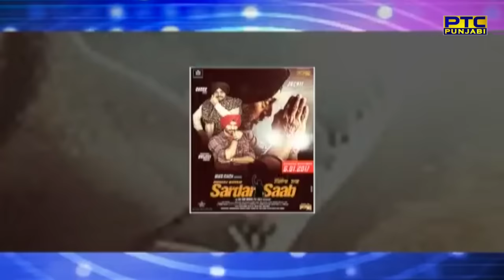Pollywood/Bollywood Updates | 29 Nov 2016 | PTC Entertainment Show | PTC Punjabi